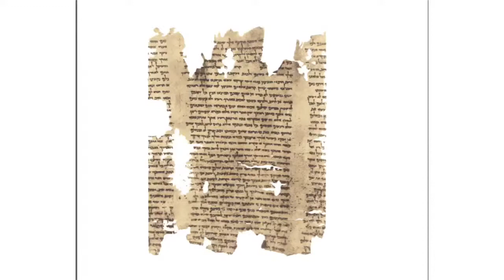Opening The Treasury of Light [RETRO-Filmed July 25 2019]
Welcome to the Alpha Ωmega Mystery School livestream. We livestream daily Sunrise rituals, then restream them together with Magick teaching videos 24/7 every half an hour on the hour and on the half hour.

DOWNLOAD OUR FREE E-BOOKS!

Switch On The God-Force Energy In You! Get started with Magick today using one simple method in this amazing ebook. Download it FREE and begin with the Magick of Light right now!

Was Jesus Secretly A Magician? The 3 Lost Baptisms of Jesus of Nazareth

COURSES

• The Ritual Magick Manual (A Complete Course For Solitary Practitioners)

• Hermetic Order of the Golden Dawn, Alpha Ωmega Rosicrucian Mystery School

RESOURCES

Golden Dawn

Alpha Ωmega

• Daily Livestream Sunrise Enlightenment Ritual
HERE!

MAGICAL SELF DEFENSE